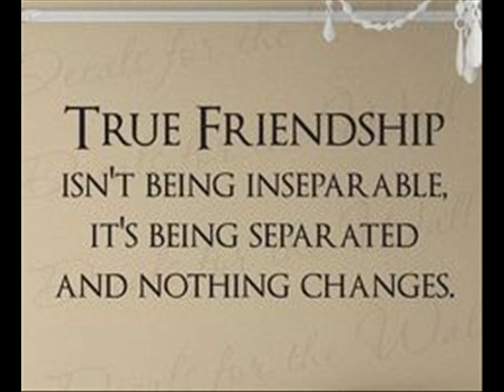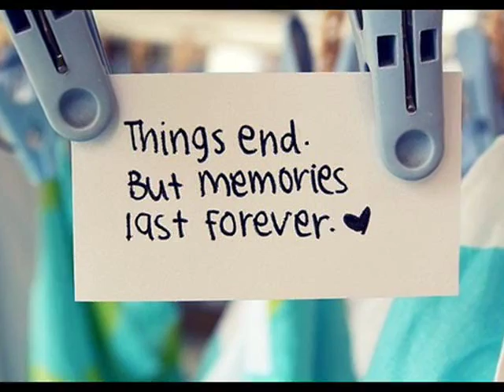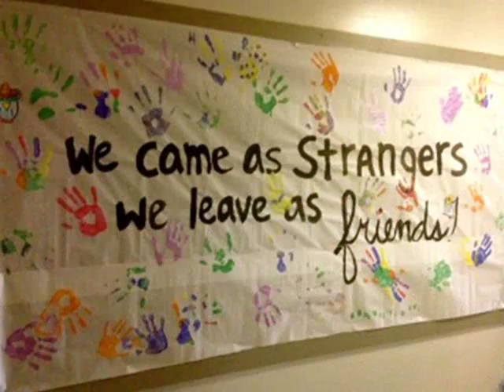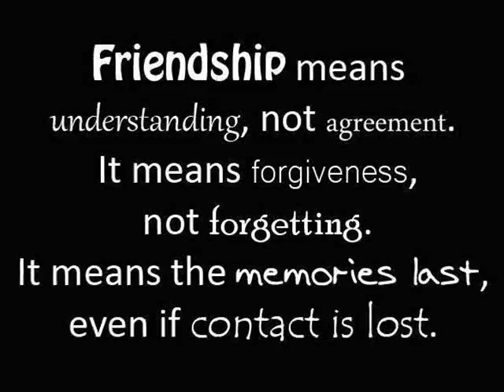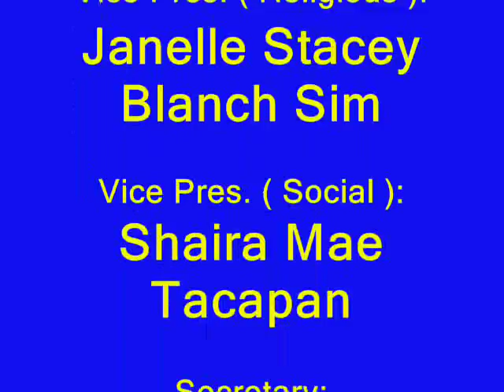ESTRELLA BRILLANTE picture presentation